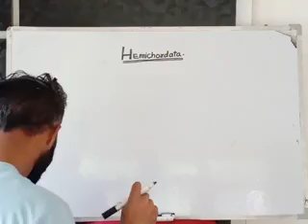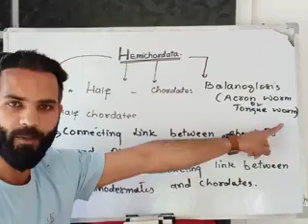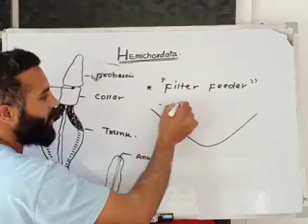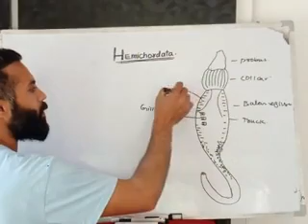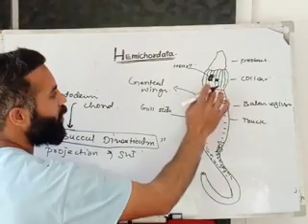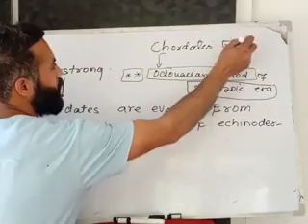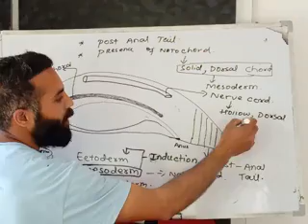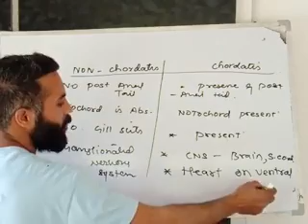Lecture 15. Phylum: HEMICHORDATA ANIMAL KINGDOM